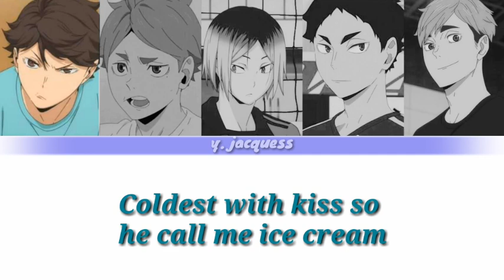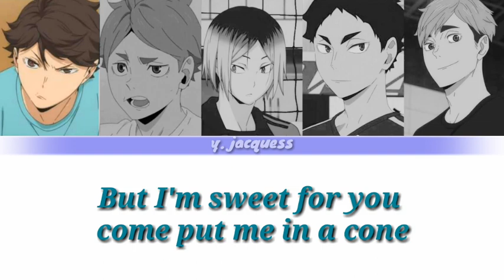Ice Cream - Blackpink ( Haikyuu Setter Version )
What if haikyuu setter sing ice cream by blackpink?

This video is for fun only, no hate spreading.

Title: Ice Cream
Artist: Blackpink & Selena Gomez
Album: Ice Cream

Follow them on their social media account.

If you have time to add me on my facebook, then add me lol

Haikyuu setter:

Oikawa as Selena Gomez
Sugawara as Rośe
Kenma as Jisoo
Akaashi as Lisa
Atsumu as Jennie

Ice Cream - BLACKPINK (ft. Selena Gomez)

[Verse 1: Selena,Lisa]

Come a little closer cause you look thirsty
Snow cone chilly get it free like Willy

[Pre-Chorus: Jennie, Lisa]

You could take a lick but its too cold to bite me
Play the part like Moses keep it fresh like roses

[Chorus: Rose, Selena, Jennie]

Coldest with kiss so he call me ice cream
Catch me in the fridge wherethe ice be
Look so hood ywah look so sweet

[Verse 2: Selena, Rose]

I know that my heart could be cold
You're the only touch yeah get me melting

[Pre-Chorus: Jisoo, Jennie]

Get it flip it scoop it Do it like that ah yeah ah yeah
Like it love it lick it Do it like lalala oh yeah

[Chorus: Rose, Selena, Jennie, Jisoo]

Michin michindeushan sokdo in my La Fera
Neomu ppalleo neoneun ppikkeut
Wonhandamyeon geunyang jireum
Millis Billis maeil beoreum
Hanyeoreum sonmoge eoreun

[Bridge: Rose, Selena, Jennie]

Ice cream Ice cream chillin'